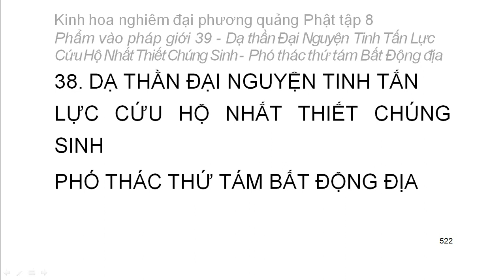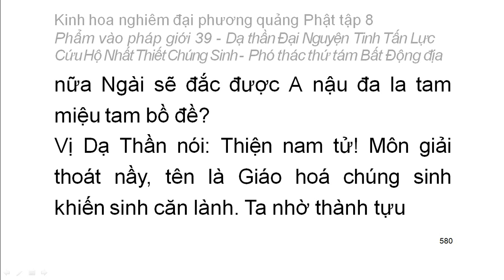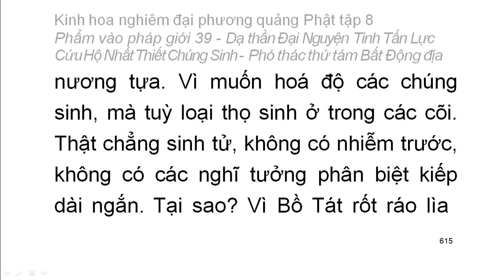Tập 8: Kinh hoa nghiêm: Phẩm vào pháp giới thứ 39 - Thiện Tài tham vấn 53 vị thiện tri thức